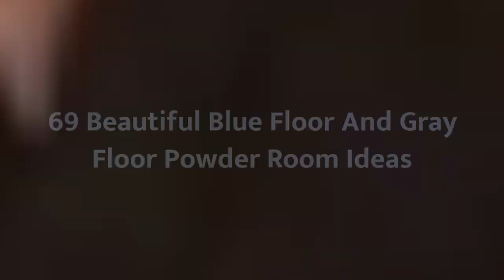75 Beautiful Blue Floor And Gray Floor Powder Room Design Ideas #638 💙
0:00 - Intro
0:00:12 -  #1
0:00:17 -  #2
0:00:22 -  #3
0:00:27 -  #4
0:00:32 -  #5
0:00:37 -  #6
0:00:42 -  #7
0:00:47 -  #8
0:00:52 -  #9
0:00:57 -  #10
0:01:02 -  #11
0:01:08 -  #12
0:01:14 -  #13
0:01:20 -  #14
0:01:26 -  #15
0:01:32 -  #16
0:01:38 -  #17
0:01:44 -  #18
0:01:50 -  #19
0:01:56 -  #20
0:02:02 -  #21
0:02:09 -  #22
0:02:16 -  #23
0:02:23 -  #24
0:02:30 -  #25
0:02:37 -  #26
0:02:44 -  #27
0:02:51 -  #28
0:02:58 -  #29
0:03:05 -  #30
0:03:12 -  #31
0:03:19 -  #32
0:03:26 -  #33
0:03:33 -  #34
0:03:40 -  #35
0:03:47 -  #36
0:03:54 -  #37
0:04:01 -  #38
0:04:08 -  #39
0:04:15 -  #40
0:04:22 -  #41
0:04:29 -  #42
0:04:36 -  #43
0:04:43 -  #44
0:04:50 -  #45
0:04:57 -  #46
0:05:04 -  #47
0:05:11 -  #48
0:05:18 -  #49
0:05:25 -  #50
0:05:32 -  #51
0:05:40 -  #52
0:05:48 -  #53
0:05:56 -  #54
0:06:04 -  #55
0:06:12 -  #56
0:06:20 -  #57
0:06:28 -  #58
0:06:36 -  #59
0:06:44 -  #60
0:06:52 -  #61
0:07:00 -  #62
0:07:08 -  #63
0:07:16 -  #64
0:07:24 -  #65
0:07:32 -  #66
0:07:39 -  #67
0:07:46 -  #68
0:07:53 -  #69
0:08:00 -  #70
0:08:07 -  #71
0:08:14 -  #72
0:08:21 -  #73
0:08:28 -  #74
0:08:35 -  #75